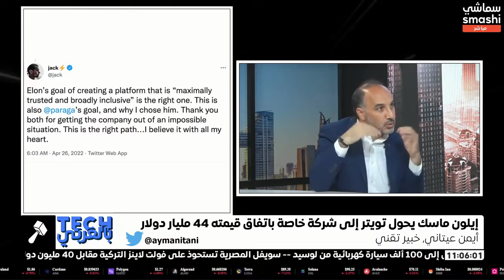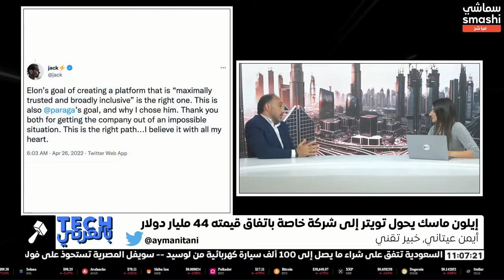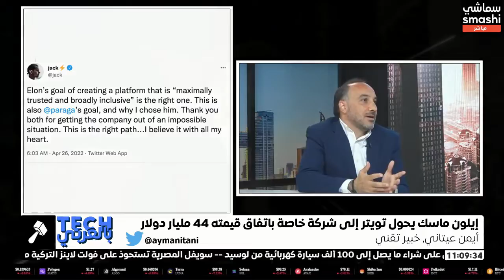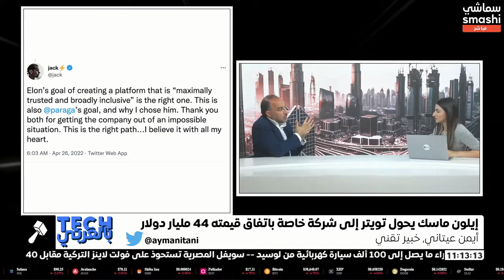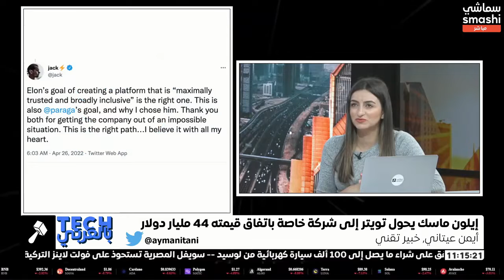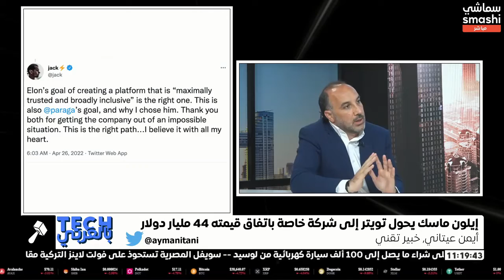لماذا يريد إلون ماسك شراء تويتر؟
أصبح حقيقة؟
في اليوم الذي قدم فيه العرض  ( ٢٧ أبريل ٢٠٢٢)، أجبت على الأسئلة في مقابلة تلفزيونية مباشرة على سماشي [عربي].
 أفكاري الخاصة حول السبب هي:
لأنه يستطيع ذلك: إنه ملياردير. إنه ليس الملياردير الأول الذي يشتري كيانات إعلامية. جيف بيزوس (أمازون) وعدد لا يحصى من الآخرين فعلوا ذلك، ولكن عادة ما تقارب عملية الشراء بحوالي ١٩٠ مليون دولار، وليس بالمليارات. نحن مجرد بشر لا نستطيع حساب أرقام مثل ١٩٠ مليون دولار و٤٠ مليار دولار.
لأنه شخص بنّاء: إنه يستخدم تويتر يوميًا وهو الأكثر متابعة على مستوى العالم. هناك وظائف في المنتج يريد إصلاحها لأنّها تزعجه. نحن مجرد بشر نتقبل قيود المنتج المزعجة، أو نشكو منها، أو ننتقل إلى منتج آخر، أو ببساطة لا نهتم. إنّما هو يريد الاستمتاع باستخدام تويتر.
 لأنه يفكر على مستوى الفضاء والنجوم، وليس بالأمور اليومية العاديّة: لقد أنشأ شركات مجدية تجاريًا يمكنها نقل الناس إلى المريخ لأنه يعتقد أن هذه مشكلة تحتاج إلى حل. نحن مجرد بشر نغوص في مشاكلنا اليوميّة كما أنّه ليس لدينا المساحة الذهنية أو القدرة العقلية للتفكير عالميًا. فليس لدينا الكثير من النقاط في تخمين ما هي أهدافه الحقيقية.
ملاحظة جانبية: أتساءل عن سبب استثمار ما يزيد عن ٤٠ مليار دولار في تقنيات ويب 2.0  في عام ٢٠٢٢ بدلاً من الاستثمار في ويب 3.0 (Metaverse  ميتا فيرس ،  كريبتوcrypto ، تقنية التشفير "إن أف تي"NFT ، إلخ) منذ البداية بهذه المليارات.